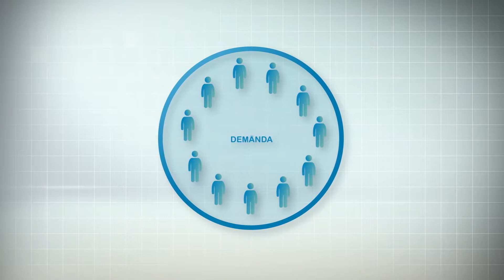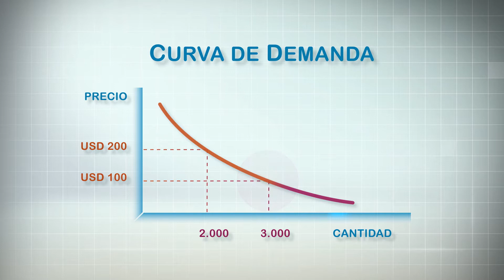3_MERCADOS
Description